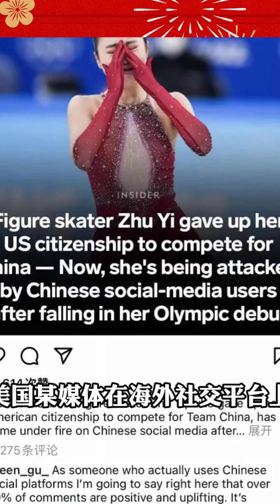冬奥会冠军谷爱凌回怼美国媒体，回应她所谓叛国，谷爱凌强调自己是中国人